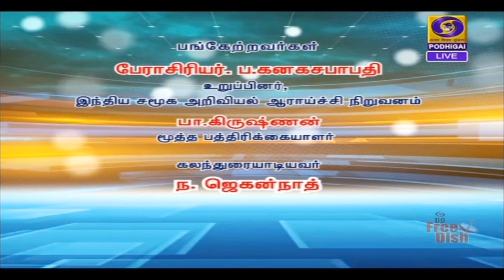புதிய வெளிச்சம்-சேவா தினம் [ 17.09.2020 ]